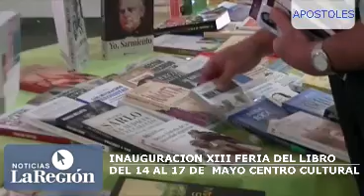XIII Feria del Libro en Apóstoles 14 al 17 de Mayo